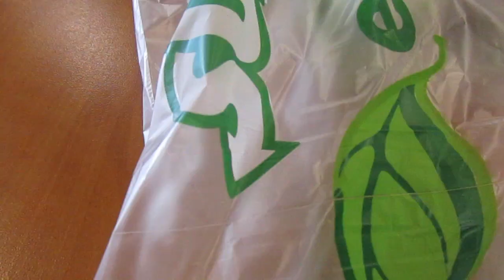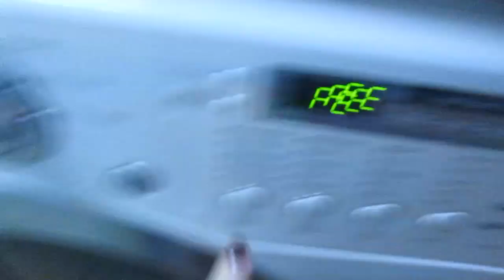VLOGMAS DAY 10-11: Target, DIY Gifts, & MY HOUSE IS FLOODED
I'm doing vlogmas so I will have new vlogs up until Christmas! Enjoy xo